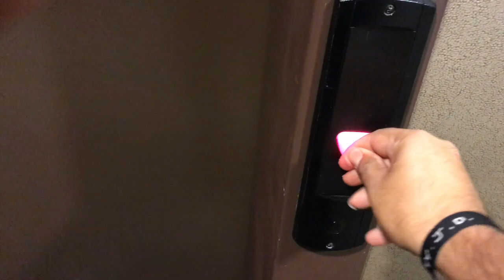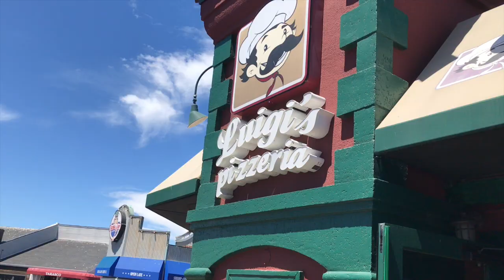Day In San Francisco Vlog! A Day In The Bay! Pier 39! City Blog! Embarcadero!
San Francisco Vlog, Pier 39, alcatraz, embarcadero, fishermans wharf